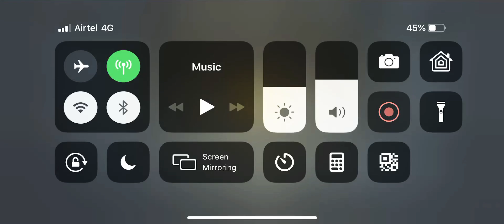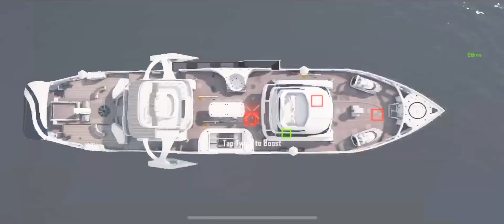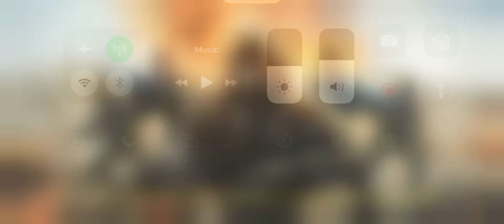When Pubg player plays Call of Duty For the first time